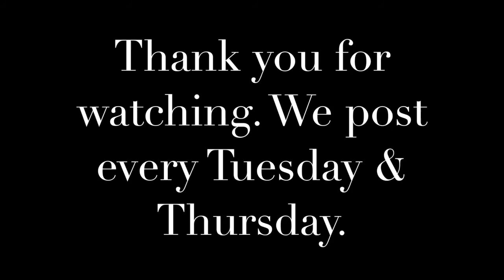Marc Mantell - "Family" (Nov 2016) SHINE Storytelling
Leave us your story below!

MARC MANTELL
Tells of his colorful childhood with quirky, doting grandparents -
And how their imperfections turned out to be just perfect.

Storyteller's Bio:
Marc Mantell’s writing credits include documentary and eight original screenplays including the sequel to the cult hit Easy Rider. An accomplished playwright, Marc's work has been produced on both coasts. Nobody’s Home (winner of the Road Theatre National Playwriting Contest)
Apartments (Critics Choice: LA Times). Intimate Strangers, his first musical (book,lyrics, direction) was mounted by the Long Beach Civic Light Opera. Identical Twins From Baltimore ( Critics Choice , NAACP Image Award) was optioned as a film project for Martin Short and produced Off-Broadway. This season his musical Por Siempre Navidad premiered in Bogota,Columbia. Currently in development: Quadroon a new Broadway musical.

This monthly night of stories features 7 storytellers and a live musician. Six storytellers are pre-booked and one is chosen from the audience in a random drawing.

For more information about SHINE, including upcoming dates and themes for our live shows, and how to participate as a storyteller, please visit us

SHINE is produced Isabel Storey. YouTube Producer is Jeffrey Davis.